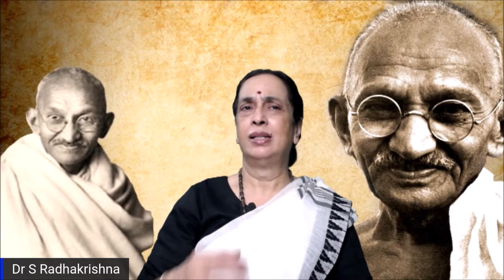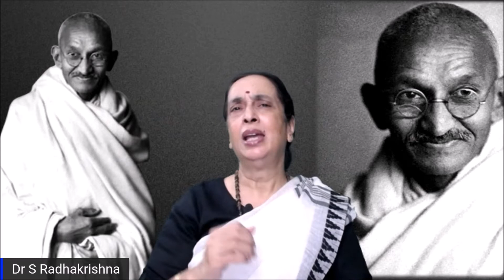Mahatma Gandhi's Global Leadership for Peace, Non-Violence & Satyagraha, Smt. Shobhana Radhakrishna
Narração virtual da palestra 'Liderança Global de Mahatma Gandhi para a Paz, Não-Violência e Satyagraha' por Smt. Shobhana Radhakrishna, para comemorar o 153º aniversário de nascimento de Mahatma Gandhi.
[EN]

Virtual narration of the talk 'Mahatma Gandhi's Global Leadership for Peace, Non-Violence & Satyagraha' by Smt. Shobhana Radhakrishna, to commemorate the 153rd birth anniversary of Mahatma Gandhi.